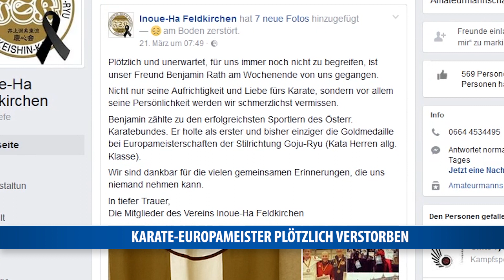Karate-Europameister plötzlich verstorben